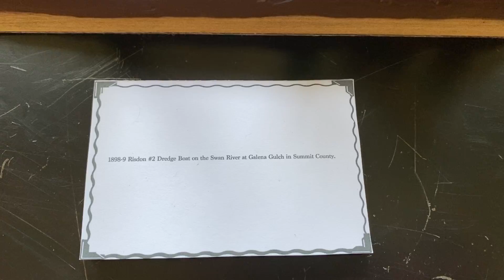1897 Swan River Dredge Mining Historical Reproduction by Jo A Petit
I know many layouts contain mines, but dredges? How did I do? (My first time playing with resin.)

Dredge Mining - z scale 1:220 1/2”=9’  5.5”x10.5”

This is a visual story of the 2nd Dredge Boat used in Colorado. Ordered in Nov. 1897. Running June 1898-9. This little guy has an endearing story, his success came not from profit but from his short comings, following generations in his line grew to be much bigger! That was this guys problem. He was just not big enough. But he was a success in his own way. He was a teacher. He showed this kind of mining was possible, but needed to be much bigger. The rock bed, where the gold is was 30-50’ feet below the stream bed. The dredge boat moved up stream, in a self made pond in or next to the creek, stream or river, leaving in it’s wake total destruction. Massive rock piles covering what was a pristine mountain creek in a narrow valley on a tributary to the Blue River, the Swan River. The Risdon #2 was succeeded with a  Bucyrus Dredge in 1899 in the same place on Galena Gulch on the Swan River, that hull can still be seen on Tiger Road and the destruction can be seen farther up this road and all around the Breckenridge mining district. My little guy, Rison #2’s tailing piles are tiny compared to what the later machines were capable of, with only 3 cu ft buckets.

The owner of this dredge boat and many others, Mr. Revett, built his wife a beautiful house near here he titled the “Swan’s Nest” and he was known to fly flags of swans on his Dredge Boats. He has an interesting story which I found

The hull of the Bucyrus (4th dredge on the Swan river) on Tiger Road, and the original site of my little Risdon #2,  is now owned by the Historical society and though they are not restoring him, they are trying to preserve what is left of his remains.

This diorama is dedicated to Risdon #2 and all the teachers of the world. And for those that took a risk, fell short but put people on the correct path. I say correct not right path. I have a love-hate relationship with mining. Fascinated by the process and in awe of those first steps of the pioneers of Colorado. Some brave and hearty souls for sure! But saddened by the Destruction.

Our family has spent many many days and weeks in this area and one of our favorite 4x4 loops. not a trip for the faint if heart! Glad we did all this when I was younger!

To be able to combine Colorado mountains, history and z scale dioramas is truly heaven to me ❤️ This dredge will go up for sale/auction.